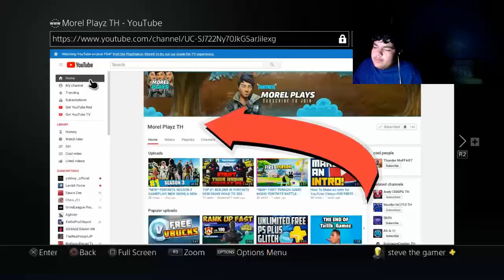Shoutout link down commet section